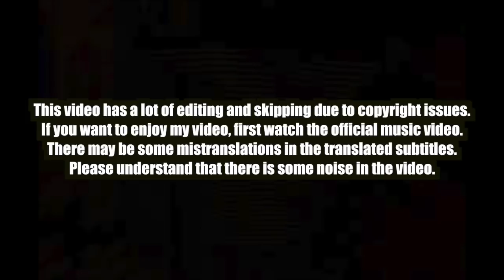[EXCLUSIVE!]🇰🇭🇰🇷🔥Korean Hiphop Junkie react/review to VANNDA - QUEEN BEE - នារីជឿនលឿន (ENG SUB)